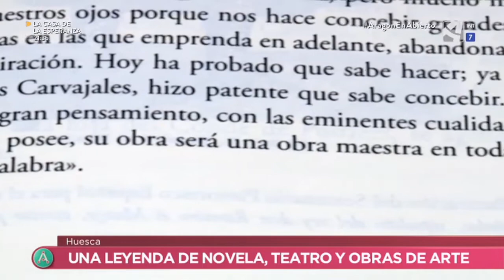La leyenda de la campana de Huesca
¿Qué hay de verdad y qué hay de leyenda detrás del mito de la Campana de Huesca?